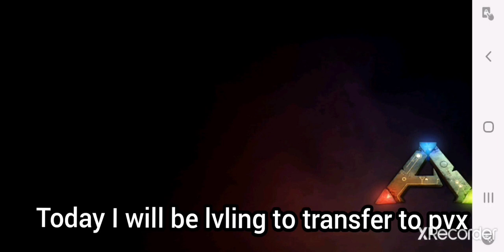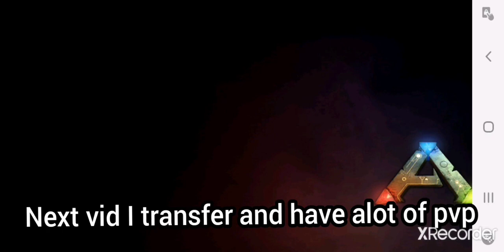GETTING LVL 96 ON DAY 1 AND KEEPING OUT POTENTIAL INVADERS - OFFICAL PVP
if you enjoy the video please like and sub!